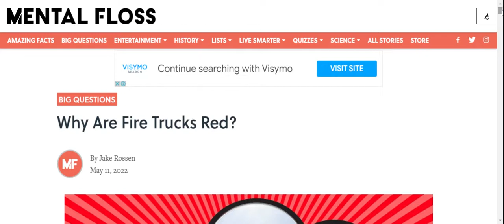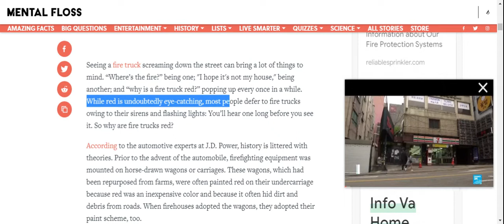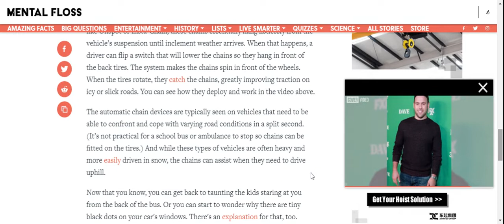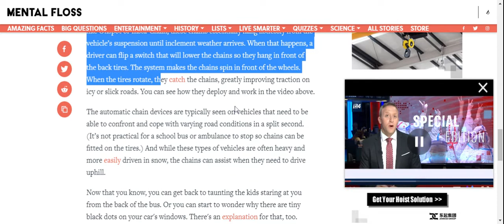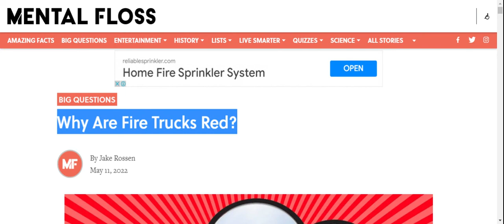Why Are Fire Trucks Red - Sadeem Facts!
Sadeem Facts!